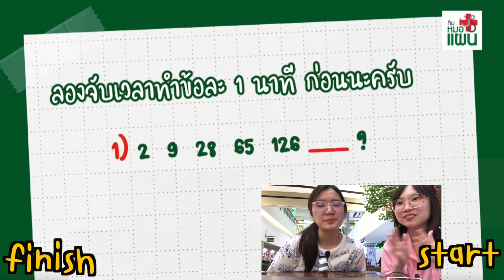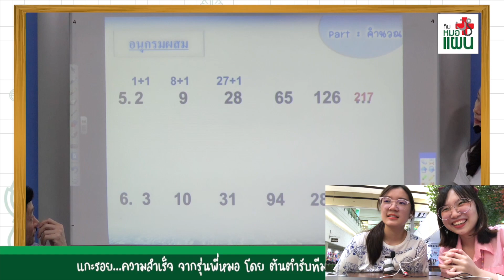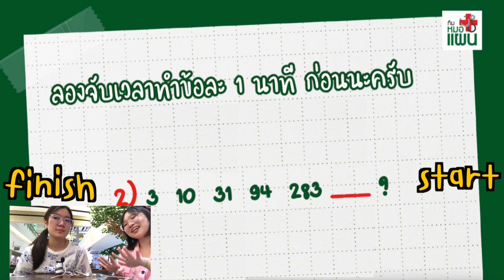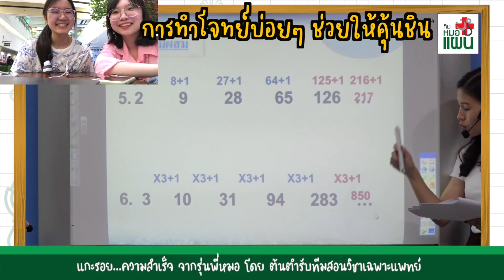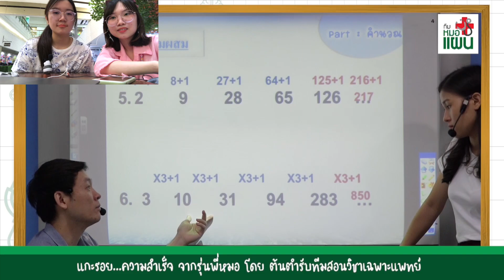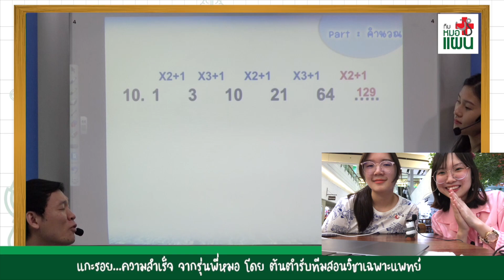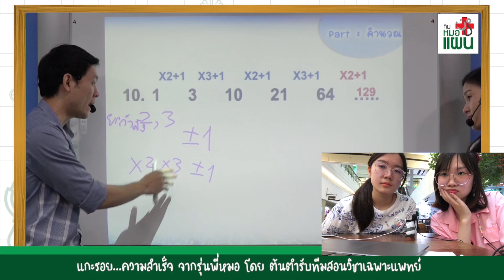ลองทำก่อนสอบ กสพท จะทำได้มั้ย? มีเทคนิคการทำ กสพท ยังไง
ใครที่ต้องสอบ กสพท ต้องดูคลิปนี้ พานิสิตแพทย์มาลองทำข้อสอบ กสพท พร้อมแชร์เทคนิคการได้คะแนนดีจากนักศึกษาแพทย์ ต้องอ่านยังไง ฝึกยังไง มีเทคนิคการเตรียมตัวทำข้อสอบกสพท อย่างไรบ้าง

จะสอบ กสพท ต้องดู ทำยังไงให้คะแนนดีขนาดนี้! นิสิตแพทย์มาแชร์เทคนิคเอง อ่านยังไง? เทคนิคในห้องสอบ?

รายละเอียดคอร์ส หรือสมัครเรียน กับทีมหมอแผน